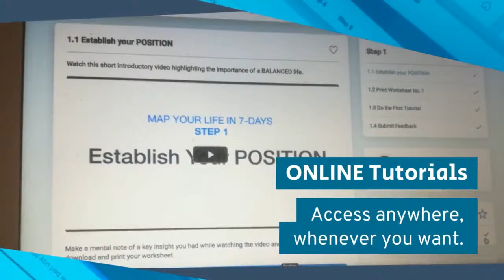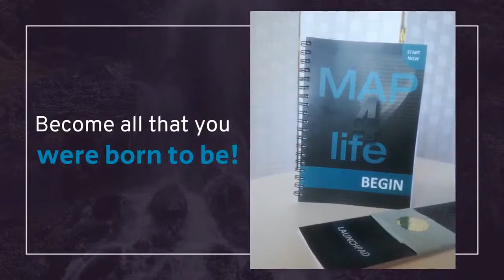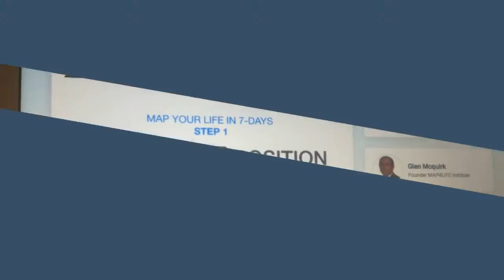#143 WHY MAP4LIFE by Glen McQuirk and Panel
Why is it important to have a personal MAP?